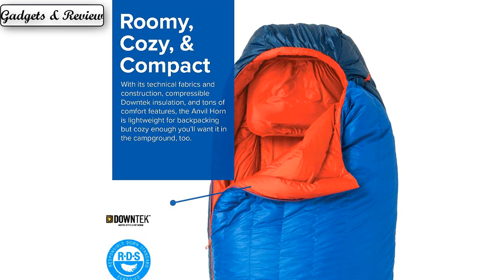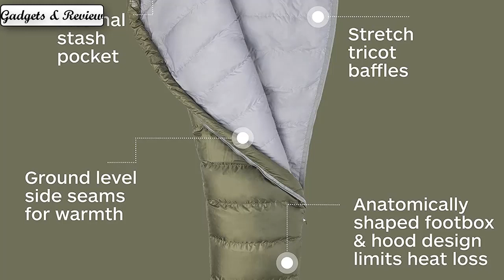Top 5 Best Sleeping Bag Review In 2023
Check The Link for Buy & Details:
1. Adult Ultralight Mummy Goose Down Sleeping Bag

2. Naturehike Sleeping Bag Ultralight Waterproof Sleeping Bag

3. AEGISMAX Ultra-Light Adult Outdoor Camping Down Sleeping Bag

4. AEGISMAX G Series White Goose Down Mummy Camping Sleeping
Link: Very Warm White Goose Down Filled Adult Mummy Style Sleeping Bag

5. Very Warm White Goose Down Filled Adult Mummy Style Sleeping Bag